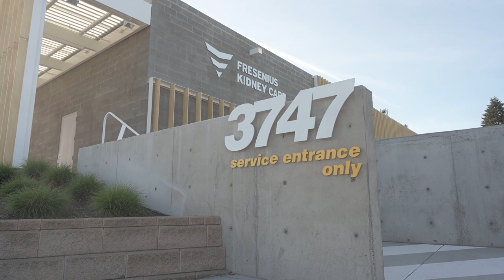Chris Burroughs // STREET PART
HEY scooter fam! Christofer a 17 year old scooter rider that has a BMX background finally decided to find a street part scooter edit. He initially starting scooting about 2 years back when his bike was stolen. He has never really looked back and continued to grow his trick library. Together, Chris and I wanted to punch a hole in time at where he is with his talent, so that in the future we can look back at where he was. There will most likely be more street parts in the future with more tricks he has added since.

We started this in February of 2019 and filmed until the end of May. We usually ride all of the nearby parks so this got us out of our normal element and pushed his riding skills (and my filming skills) even more.

I hope you enjoy the video. Also hope this inspires you to channel your inner child and get outside today and have some fun!

| Start Scootering!
Razor Scooter
Beginner Pro Scooter
Intermediate Pro Scooter

| Filmed on
Nikon Z6
Nikon Wide Angle Zoom Lens
Rode Mic